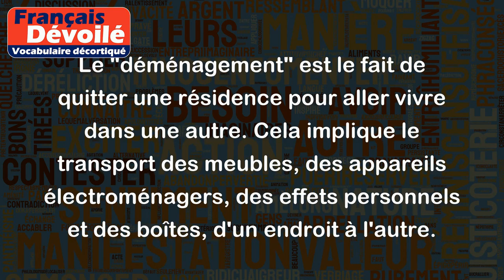Déménagement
Le "déménagement" est le fait de quitter une résidence pour aller vivre dans une autre. Cela implique le transport des meubles, des appareils électroménagers, des effets personnels et des boîtes, d'un endroit à l'autre.
Par exemple, si une famille achète une nouvelle maison ou loue un nouvel appartement, elle doit effectuer un déménagement pour y emménager. Tous leurs effets personnels et meubles doivent alors être transportés jusqu'à leur nouvelle résidence.
De même, si une entreprise change de locaux, elle doit effectuer un déménagement pour aménager les nouveaux bureaux. Tous les équipements et fournitures doivent ainsi être déplacés d'un lieu à l'autre.
En résumé, le "déménagement" est l'action de changer de résidence ou de locaux professionnels en déplaçant tout le nécessaire pour s'installer dans un nouvel endroit.